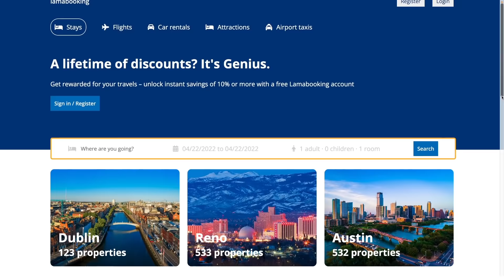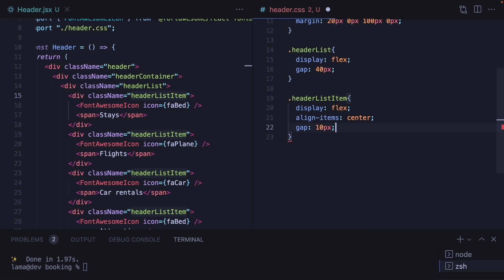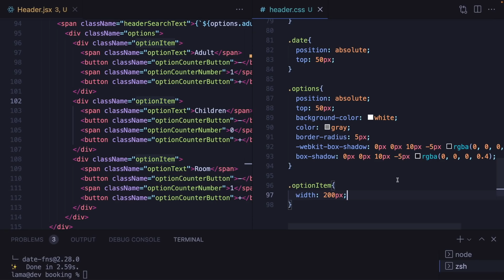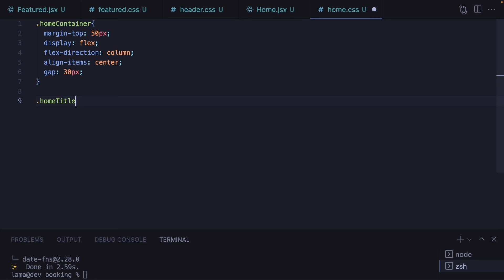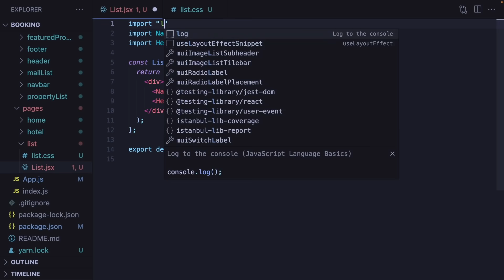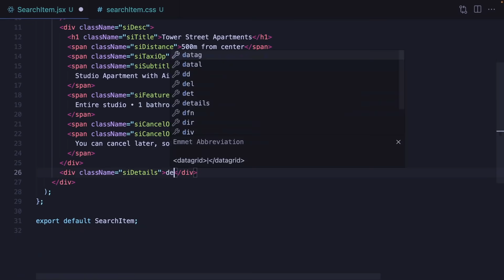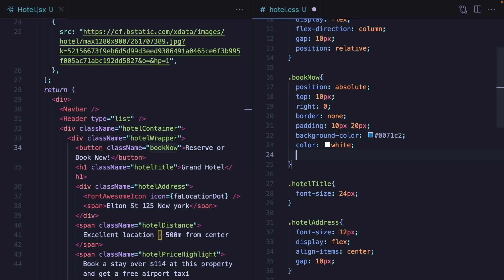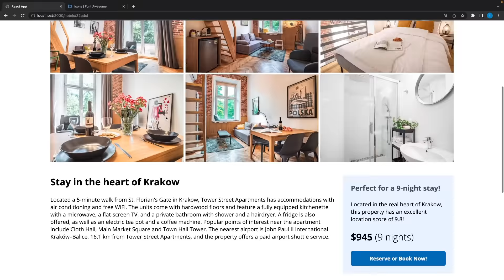React Booking | Reservation App UI Design for Beginners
React booking system design tutorial. React hotel reservation app UI design using HTML, CSS, and React Calendar.

If it is valuable to you, you can support Lama Dev.

0:00 Introduction
01:11 Installation
06:45 Navbar Design
11:30 Header Design
18:25 React Advanced Search Bar Design with a Calendar
42:28 Homepage Lists
56:50 Email List Component
01:00:43 React Footer Design
01:04:04 Search Result List Page
01:30:10 Hotel Page Design
01:42:30 React Slider Without any Library
01:53:38 Outro